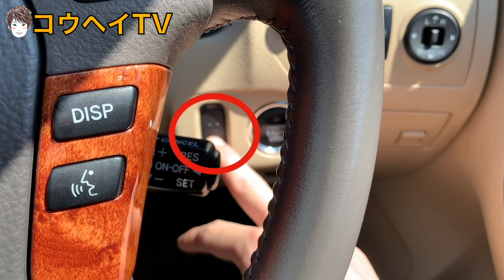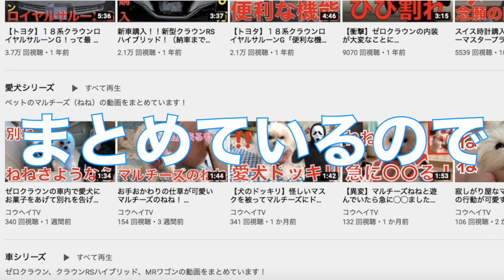【トヨタ】１８系クラウンのスマートキーを紹介します！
▼ゼロクラウン Pレンジに入れてドアロック解除のやり方を紹介します！

▼ゼロクラウンサービスマンモードのやり方を紹介します！【隠しコマンド】

▼１８系クラウンロイヤルサルーンGのシートヒーターが凄すぎて感動した！

▼ゼロクラウン音声認識モードシステムがスゴすぎる！【１２代目クラウン】

▼１８系クラウンロイヤルサルーンGのアームレストって意外に豪華！